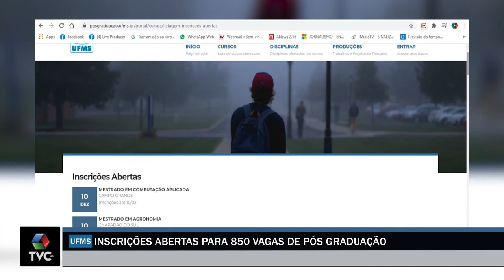Inscrições abertas para 850 vagas de Pós Graduação